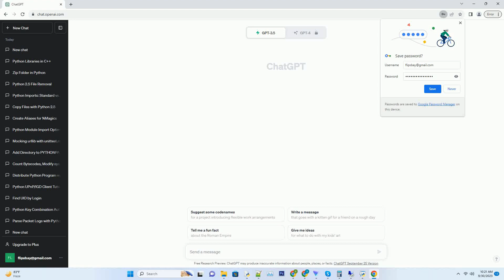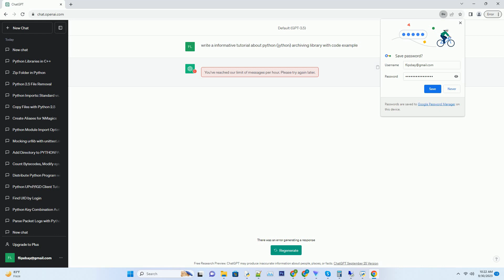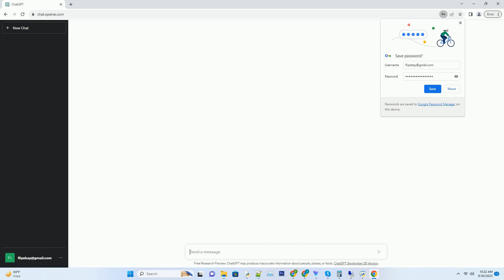python jython archiving library